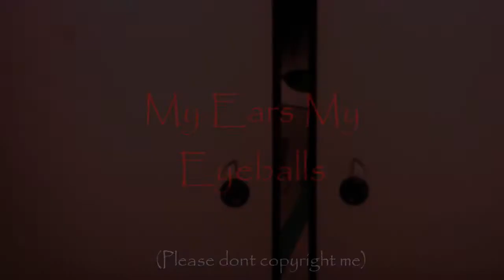愛しyou-P & Yoot Productions Ft. Ryou Onidzuka : My Ears, My Eyeballs (Gumi Vocaloid Cover)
IM OFFICIALLY BACK AFTER 2 MONTHS OF BEING INACTIVE ON YOUTUBE AYYYYY-

Wait

I gotta keep in professional

Ladies and gentlemen, here's Kitsune Misses, Ryou Onidzuka's fresh new album with beautiful music and videos produced by Zalad&Yoot Productions. It features her numerous dirty rap songs such as My Ears, My Eyeballs (Suck My Bones And My Spirals) and The Spider Playa and the Kitsune-Like Bitches.

This video wasn't only made by me (as you could guess) it was a collab with some of mah homegrills!

hUGE thanks 愛しyou-P_abdul for creating the magnificent gumi cover of my neck my back, this meme wouldn't have been possible without him!

Special thanks to Amagirae and Puppy for making some of the memery seen in the video!

The... "animation" and the other drawings were all made